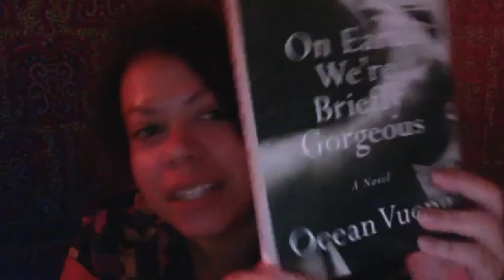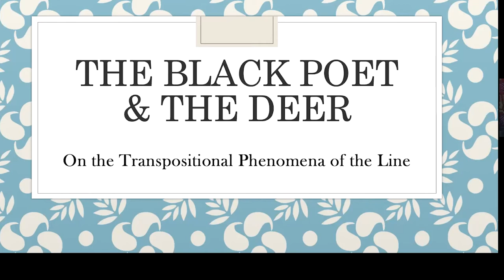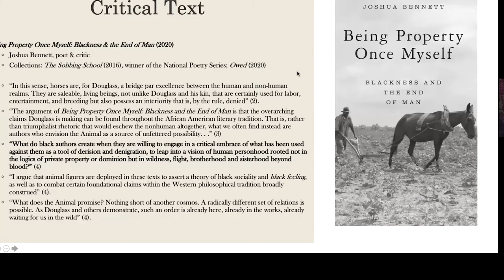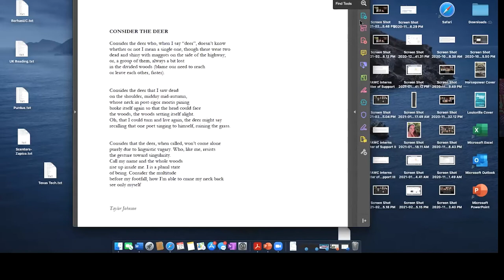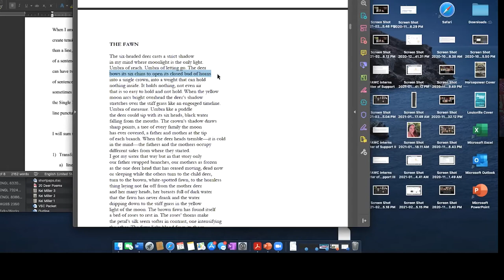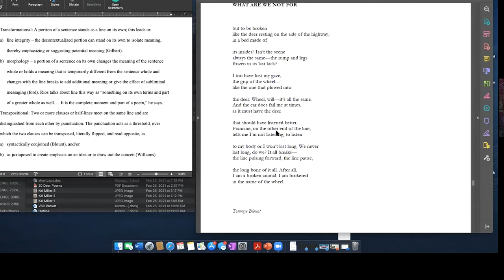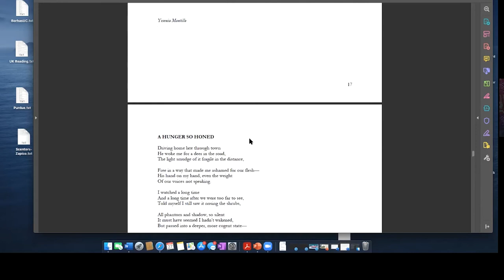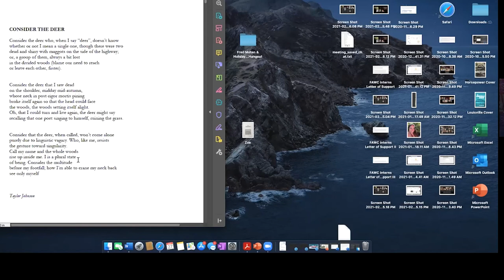Virtual Craft Talk with Joy Priest, February 2021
Joy Priest is the author of HORSEPOWER (Pitt Poetry Series, 2020), which won the Donald Hall Prize for Poetry and was nominated for the National Book Critics Circle's John Leonard Prize for best first book in any genre. She is the recipient of the Stanley Kunitz Prize from the American Poetry Review and her work has appeared in the Academy of American Poets’ Poem-a-Day, The Atlantic, Poets & Writers, and Virginia Quarterly Review, among others.